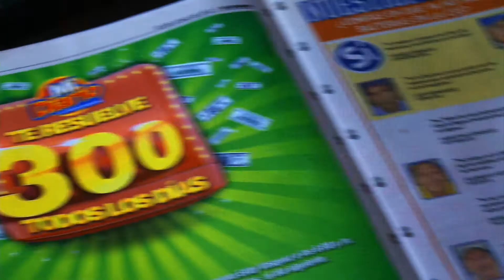Mi Diario te resuelve con 300.00 todos los días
Compra Mi Diario y si el número que aparece en la portada coincide con el número que se publicará al día siguiente, te llevas los 300.00. Promoción válida del 2 de julio al 3 de agosto.